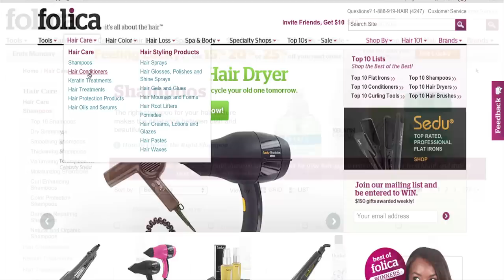PS4 Rumors and Xbox Used More For Media - Press Pause Daily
SHOW NOTES:

New rumors surface about the next Playstation home console and Xbox 360 users are spending more time with media apps, than gaming.

That will do it for your daily dose of Press Pause. You can always find all our episodes over at presspause.mevio.com. You can also check them out over at our Youtube channel